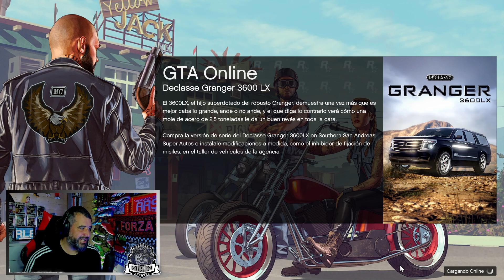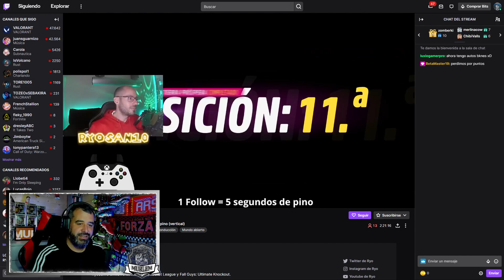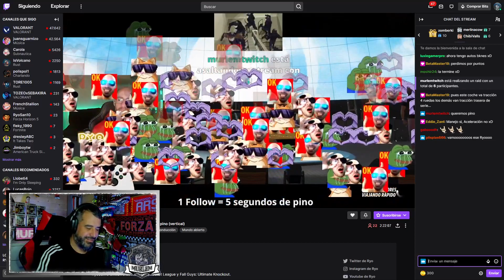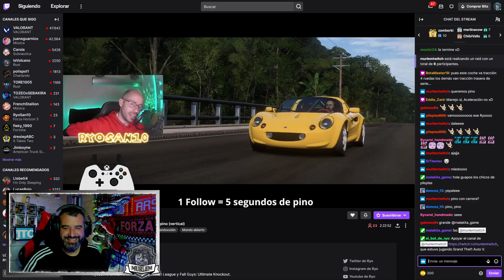Juernes!!!! Full mando si la mano me lo permite!!! haahaha